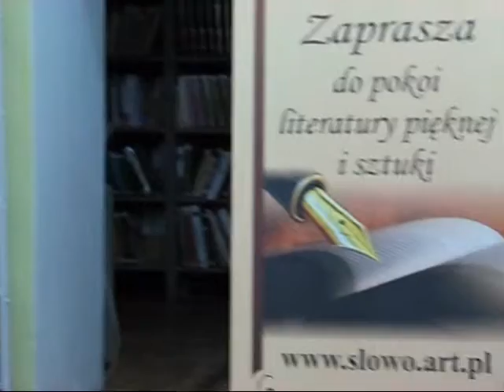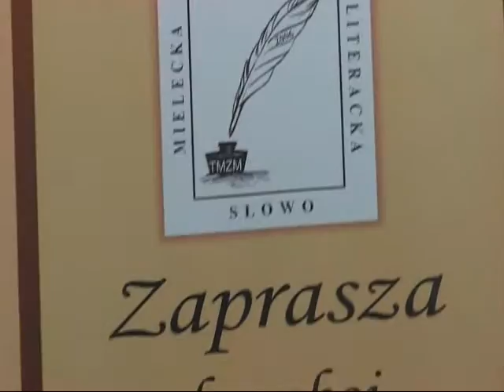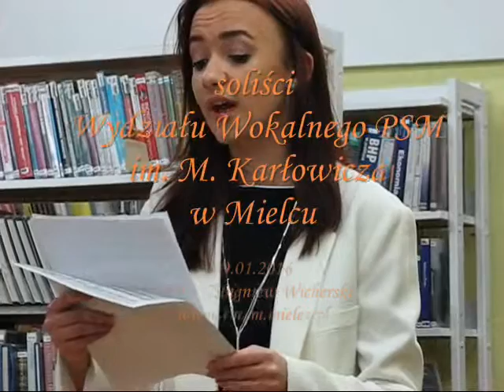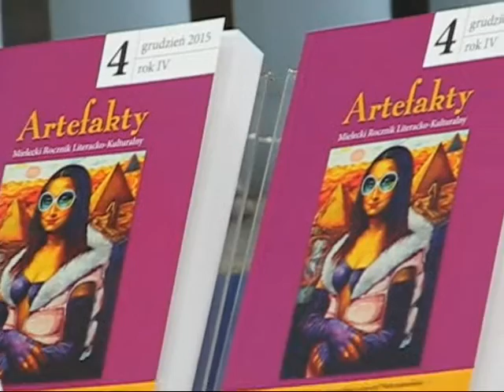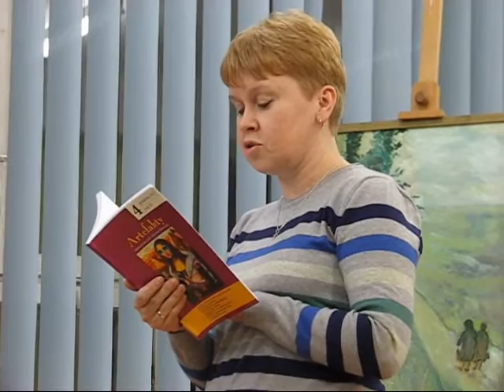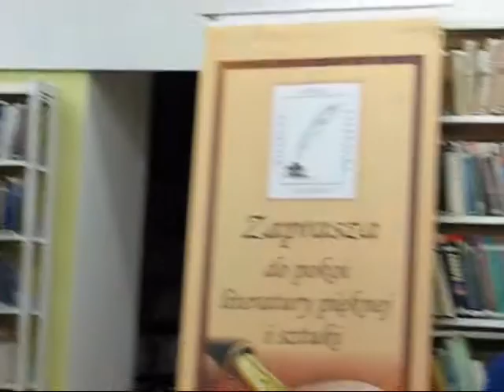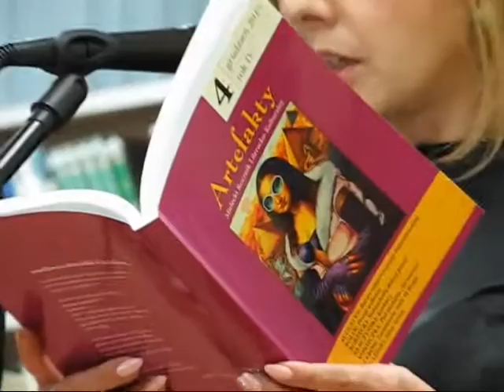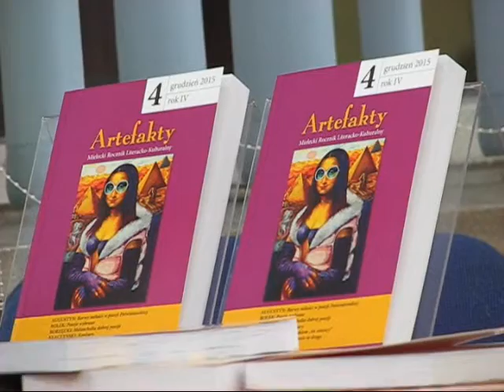Artefakty Mielecki Rocznik Literacko-Kulturalnego 4(2015), promocja 09.01.2016 MBP Mielec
Zbigniew Michalski – prezes Grupy Literackiej „Słowo” i zarazem redaktor  pisma. Podziękował on wszystkim członkom Grupy, a w szczególności członkom zespołu redakcyjnego, za olbrzymi wkład pracy włożony w powstanie kolejnego numeru rocznika.
Jako pierwszy wystąpił, prezentujący fragmenty prozy, Jan Stępień. Barbara Augustyn, pełniąca funkcję konferansjera, poprosiła o osobiste zaprezentowanie tekstów przez autorów.
W ten sposób, przed mikrofonem w MBP, wystąpili kolejno wszyscy poeci, zaś, by dać oddech interpretatorom, zaprezentowali się  soliści Państwowej Szkoły Muzycznej im. M. Karłowicza w Mielcu: Jadwiga Huber, Anna Wiącek i Jadwiga Zemmel z towarzyszeniem Sławomira Kuska (fortepian). wideo: ZBigniew Wicherski